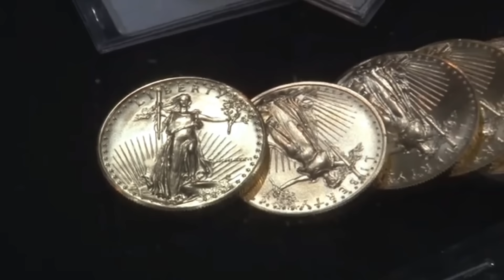Conventions (I miss them)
I hope these videos aren’t CONVENTIONal to you
Sign up to our newsleter to get a collectors card for my next game ➤